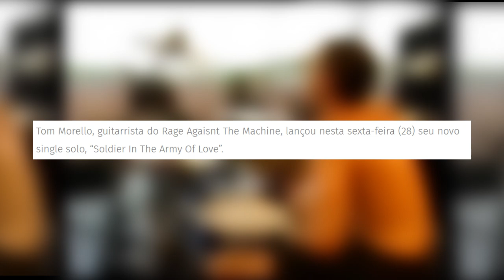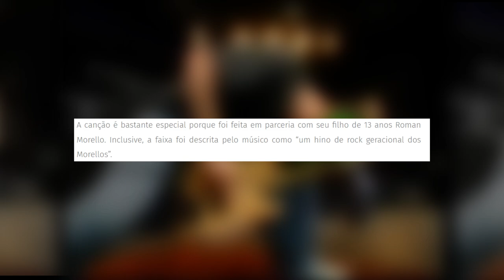TOM MORELLO E A VOLTA DA ESSÊNCIA DO RAGE AGAINST THE MACHINE!!!!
Eae, músicos, beleza ?!? No vídeo de hoje, eu falo um pouco sobre como em seu novo single, Tom Morello resgata essência do Rage Against The Machine!

 Tom Morello, guitarrista do Rage Agaisnt The Machine, lançou nesta sexta-feira (28) seu novo single solo, “Soldier In The Army Of Love”.

 A canção é bastante especial porque foi feita em parceria com seu filho de 13 anos Roman Morello. Inclusive, a faixa foi descrita pelo músico como “um hino de rock geracional dos Morellos”.

Até a próxima com muita música!🎵🎸❤🌚🥰